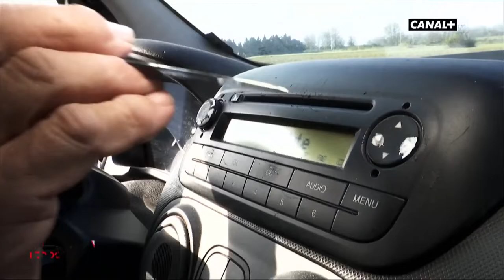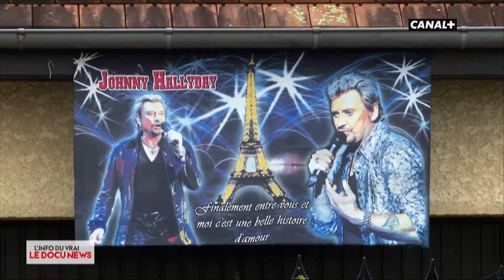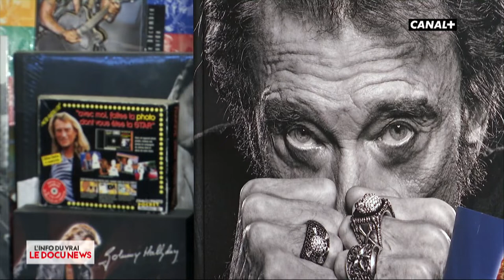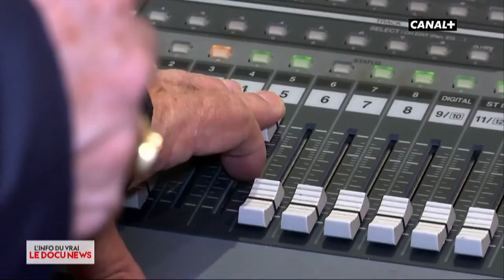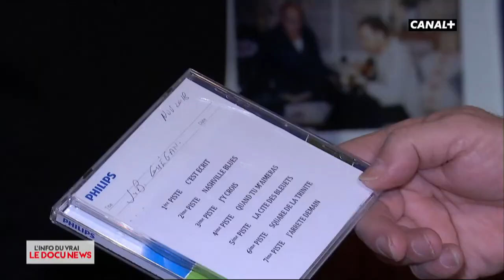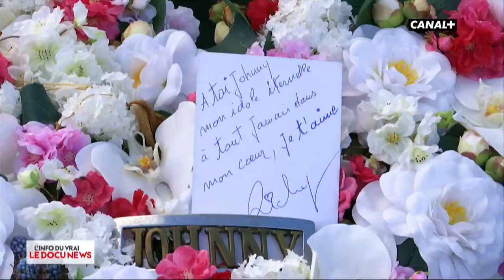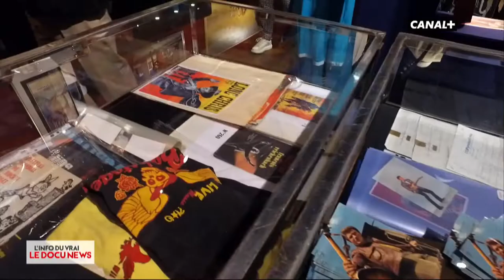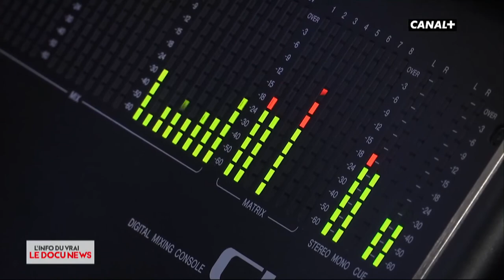Johnny Forever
Un documentaire inédit sur la légende Johnny.